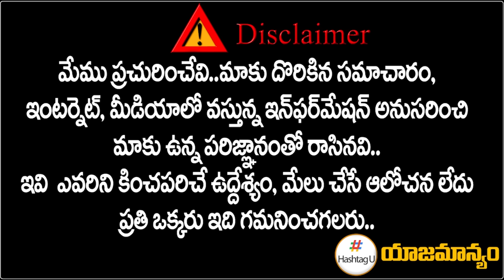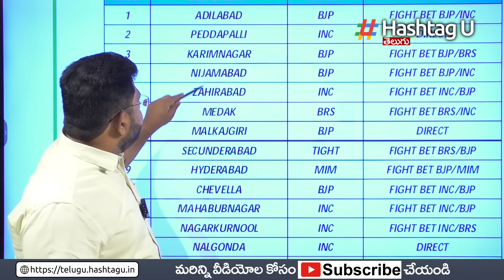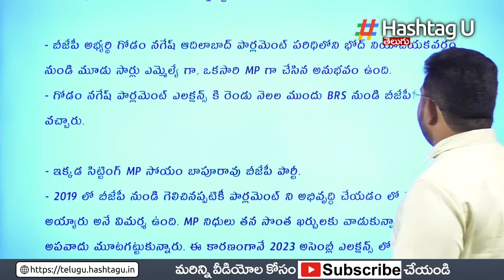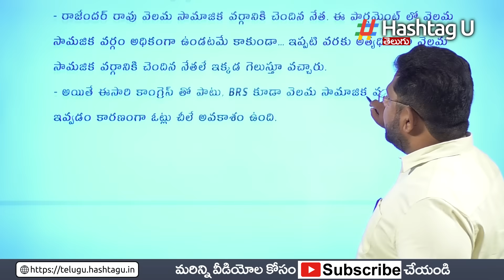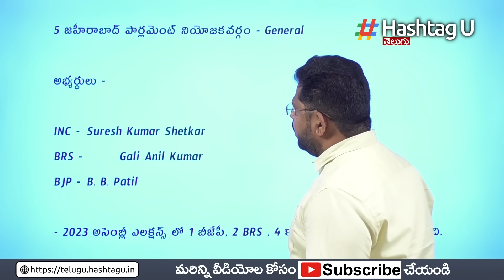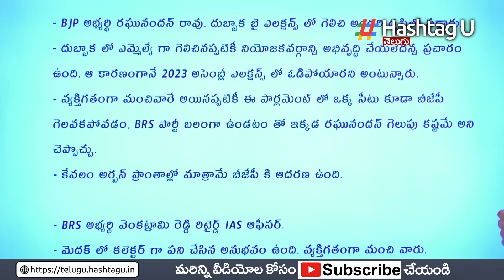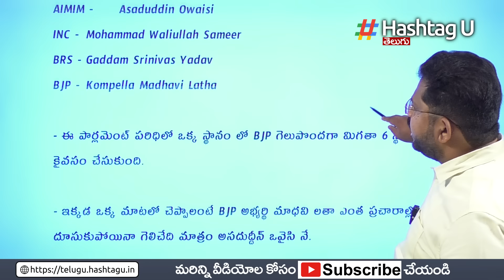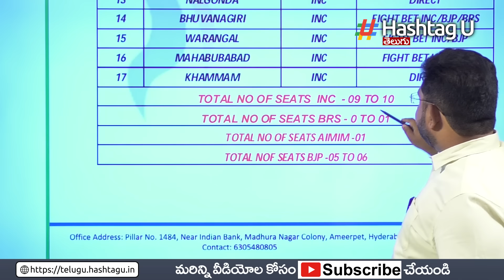తెలంగాణ ఎంపీ ఎన్నిక‌ల్లో కాంగ్రెస్ జోరు - Chanakya Strategies Exit Polls on Telangana || HashtagU